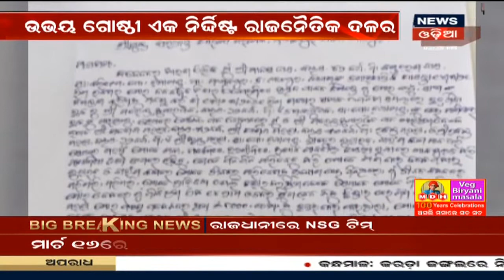Pipili By-Election ନେଇ ଚର୍ଚ୍ଚା, Pradeep Maharathyଙ୍କ ପରିବାରକୁ ଟିକେଟ ମିଳୁ ବୋଲି ଆସୁଛି ଜନମତ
Puriର Pipili By-Electionରେ BJDର ପ୍ରାର୍ଥିତ୍ବ ପ୍ରସଙ୍ଗ । Pradeep Maharathyଙ୍କ ପରିବାରକୁ ଟିକେଟ ମିଳୁ ବୋଲି ଇସାରା କଲେ ମନ୍ତ୍ରୀ Samir Das । କହିଛନ୍ତି ଲୋକେ ଚାହୁଁଛନ୍ତି ମହାରଥୀଙ୍କ ପରିବାରରୁ କେହି ପ୍ରାର୍ଥୀ ହୁଅନ୍ତୁ | 13th Mar 2021
6.44: ପ୍ରଥମରୁ ଅଷ୍ଟମ ସବୁ ପାସ
8.20: ଫାଣ୍ଡି ଗାଡି ଭିତରୁ କଙ୍କାଳ ଉଦ୍ଧାର
9.49: ଗାଧୋଇବା ବେଳେ ବୁଡ଼ିଗଲେ ନାବଳକ
11.19: ପୁଣି ଅଚଳ ହେଲା ଗୃହ
14.15: Bhubaneswarରେ NSG ଟିମ
16.41: Shiilipalରୁ ଫେରିଲେ କେନ୍ଦ୍ରୀୟ ଟିମ
17.45: ଜଙ୍ଗଲରେ ନିଆଁ ଲଗାଇ 4ଗିରଫ
18.07: ରାଜଧାନୀରେ ଲୁଟେରା ଗ୍ୟାଙ୍ଗ ଗିରଫ